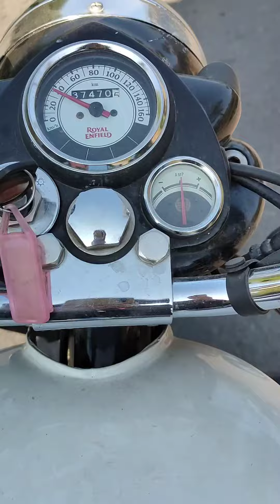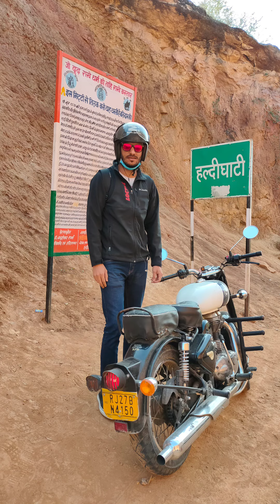Day trip to Haldighati, Rajasthan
Day trip to Haldighati from Udaipur on a Royal Enfield Classic 350.